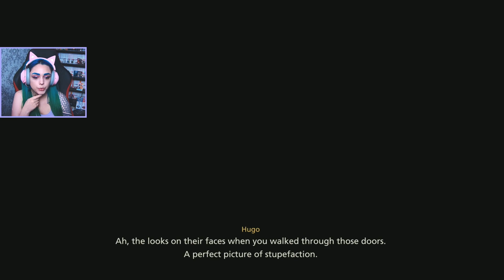Liquid Flame. Final Fantasy [16] XVI Part 19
Join me on an epic journey through the world of Final Fantasy 16! In this gameplay series, we'll uncover hidden secrets, master powerful abilities and experience the breathtaking landscapes of this highly anticipated game.
Don't miss out on this thrilling Final Fantasy 16 playthrough!

End Screen:
Amazing Art Created by Kenneth Albert